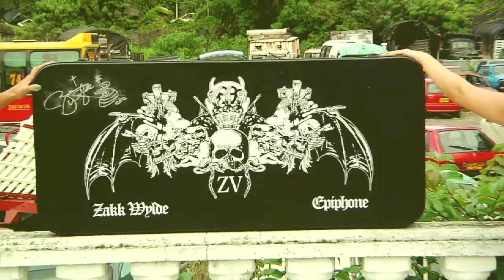Guitarra de Zakk Wylde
Para participar sólo debes de comprar la boleta del Putas Fest